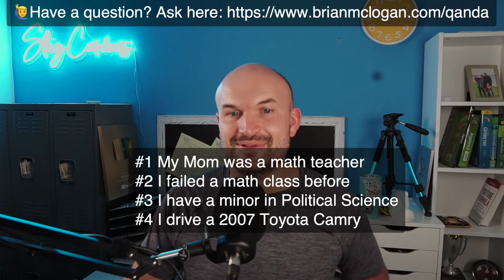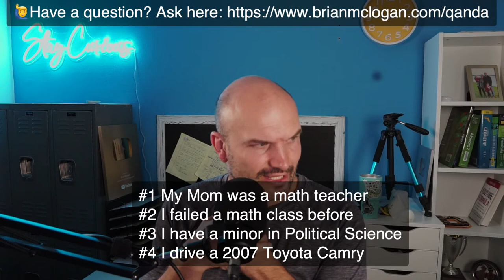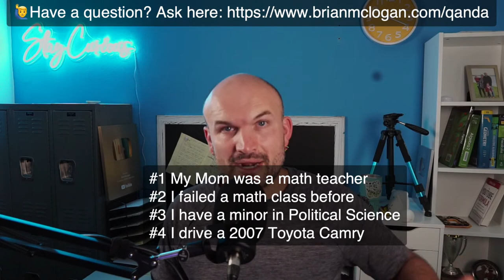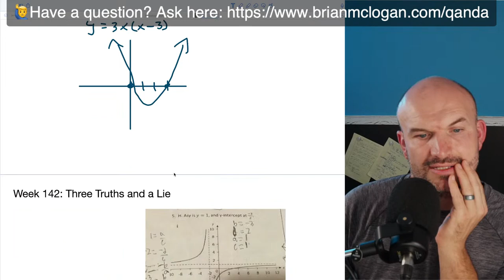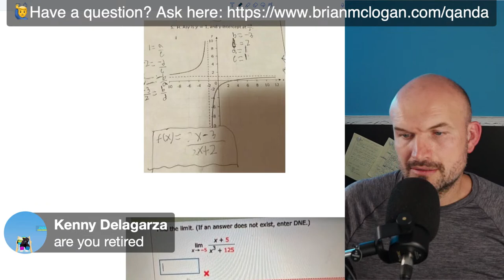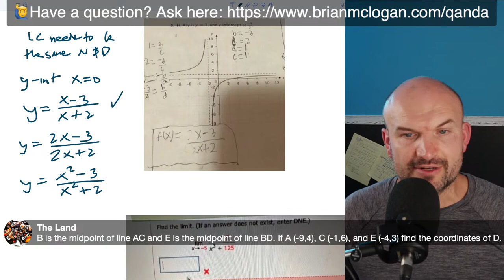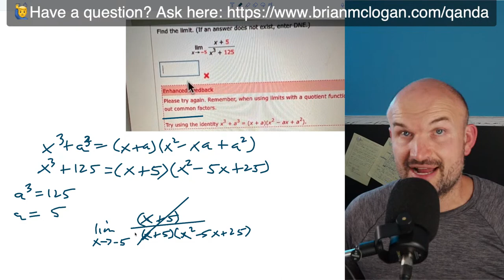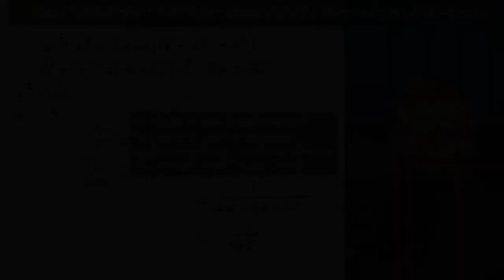3 Truths and a Lie with Mr. McLogan | Week 142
Let's have a little fun this week and see how many of you can guess the lie from the list below. If you have never played 3 truths and a lie before. In the below 4 statements one of them is a lie, can you guess it?

#1 My Mom was a math teacher
#2 I failed a math class before
#3 I have a minor in Political Science
#4 I drive a 2007 Toyota Camry

🙋‍♂️Have a question?

00:00 Intro
31:42 Horizontal Asymptos
34:20 Find the Limit